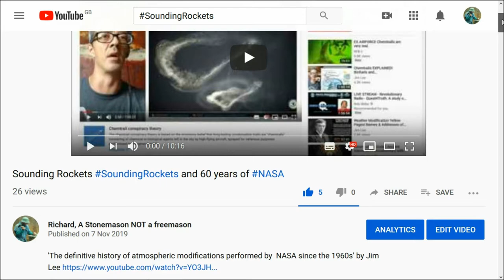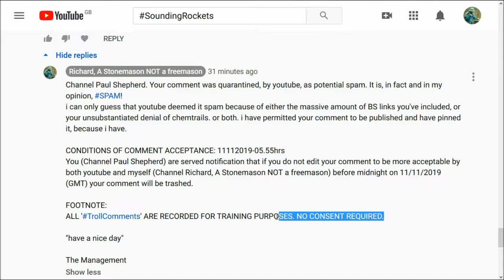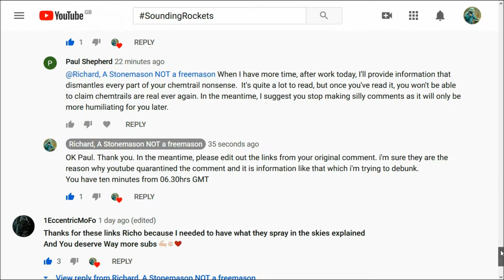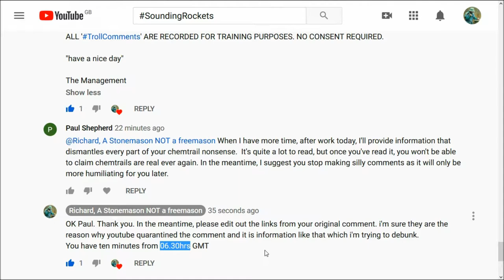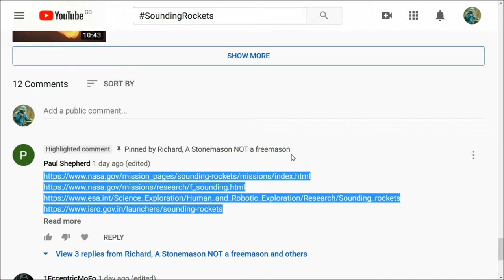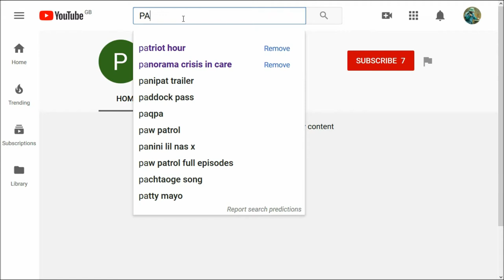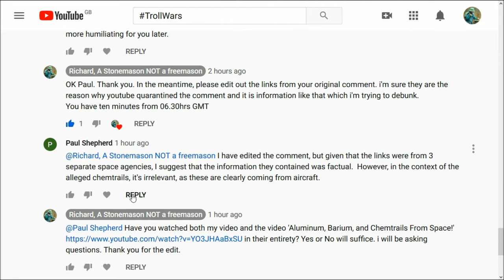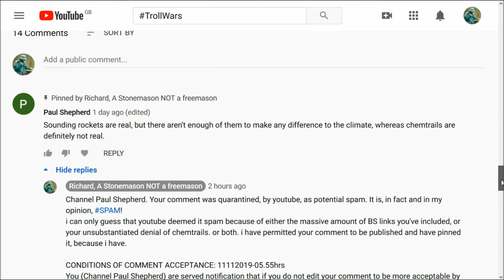TrollWars Is PaulA Troll?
For some YouTumours, trolling is a job. Meet Paul Shepherd.